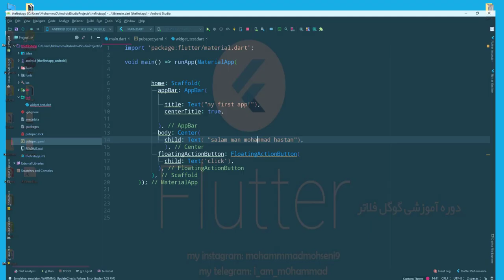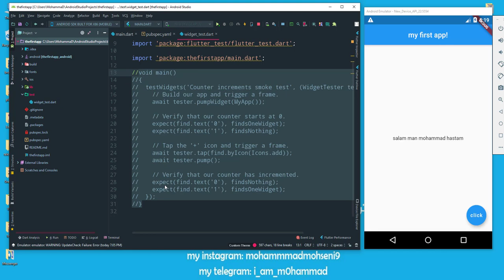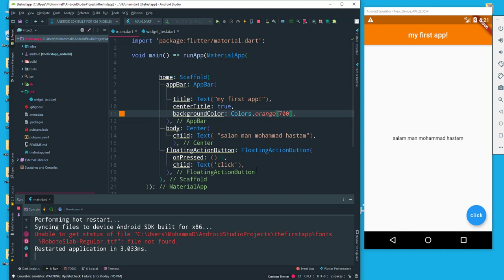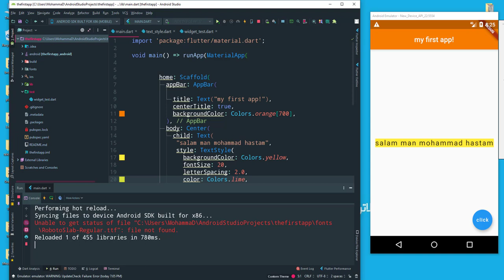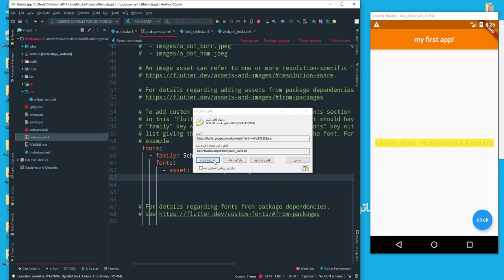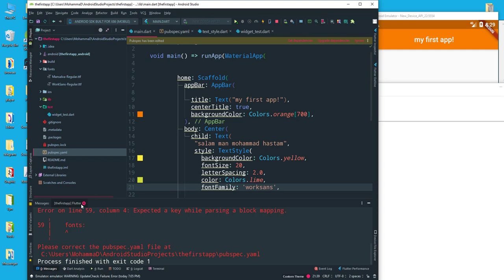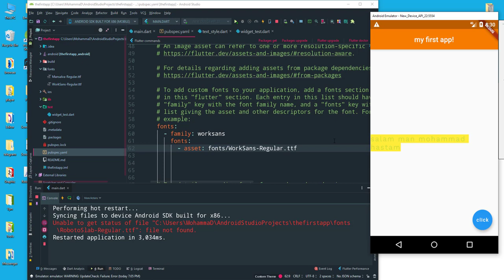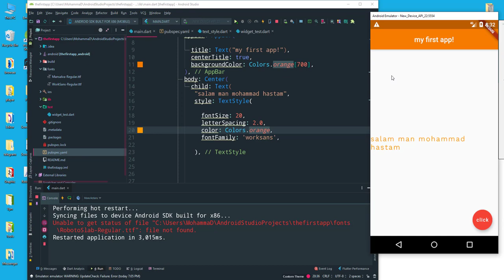جلسه چهارم آموزشی گوگل فلاتر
در این جلسه تغییر رنگ متن و همچنین اضافه کردن فونت دلخواه خودتون به پروژه رو آموزش میدم